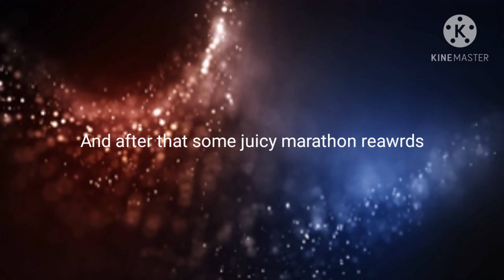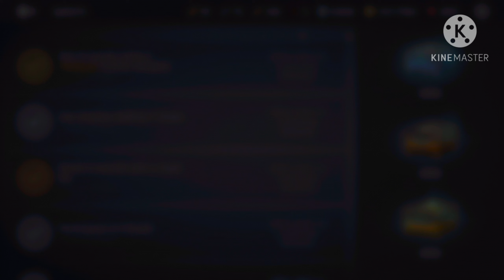Shadow Fight 3: Starting 2021 w/🔥Chest and Marathon Openings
A late welcome to another hopefully better year. How is every1 doing? Video on January marathon and opening all the chests thanks to the Lucky Board. Enjoy